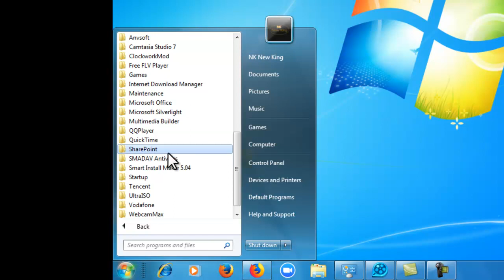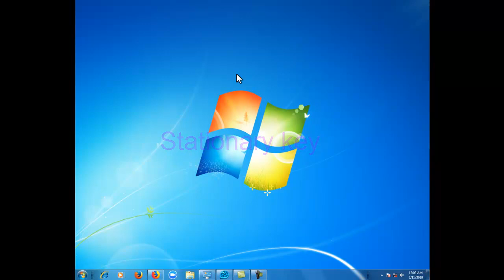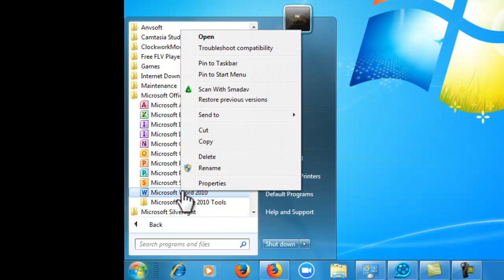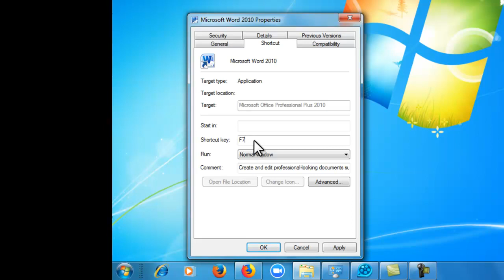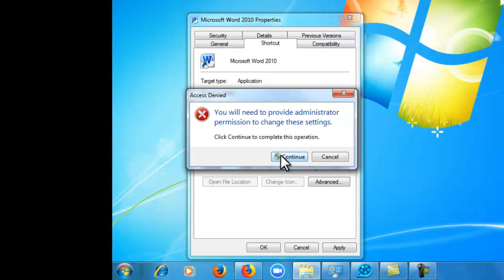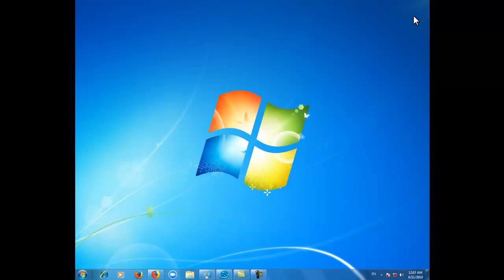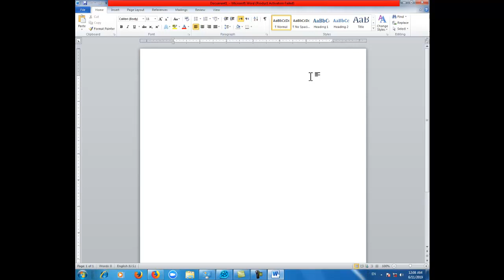Jinsi ya kufungua programu za Office kwa shortcut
Leo tutajifunza Mungu akipenda namna ya kufungua programu yoyote ya Microsoft Office kwa kupitia keyboard

Ile program ya Stationary key i download hapa;

shortcut keys for openoffice impress,
keyboard shortcuts for openoffice spreadsheet,
open office desktop shortcuts,
paste special shortcut in openoffice,
general shortcut key,
spreadsheet shortcut keys pdf,
open office filter option,
shortcut for merge,cells in open office
jinsi ya kufungua programu za office kwa shot cut